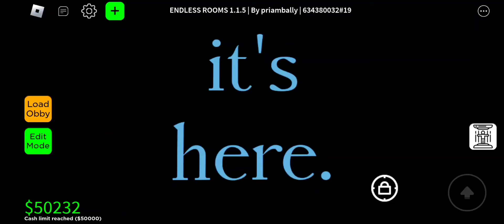Obby Creator | ENDLESS ROOMS TRAILER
this was released before this was uploaded so yeah